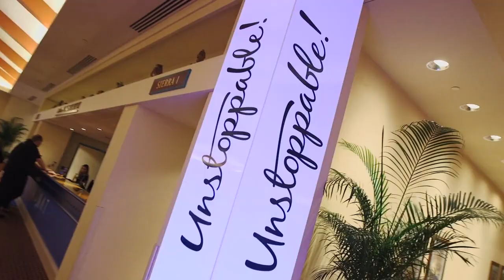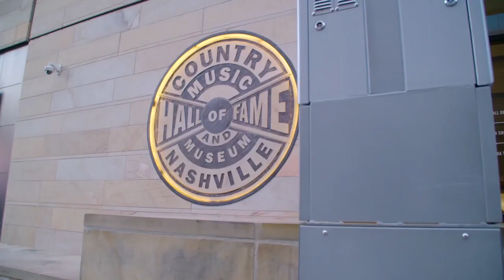MONAT 5 Year Anniversary Recap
ABOUT MONAT

Our mission is to help people everywhere enjoy beautiful, healthy, fulfilling lives through our exceptional, naturally based products, a fun and rewarding business opportunity, and a culture of family, service, and gratitude.